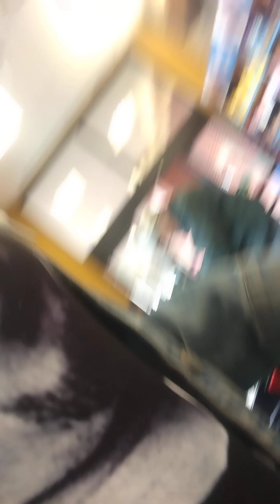finally at the supermarket